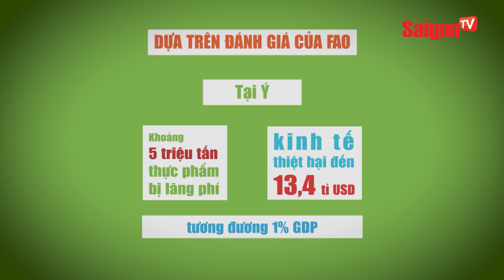Anh Đức không thích bỏ mứa thức ăn - SAIGONTV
Chuyện lãng phí thực phẩm đang ở mức báo động. Lượng thức ăn lãng phí mỗi ngày có thể giúp đến 2 tỉ người được ăn no. Trong video này, mời các bạn cùng theo dõi nghệ sĩ hài Anh Đức nói gì về vấn nạn toàn cầu này!